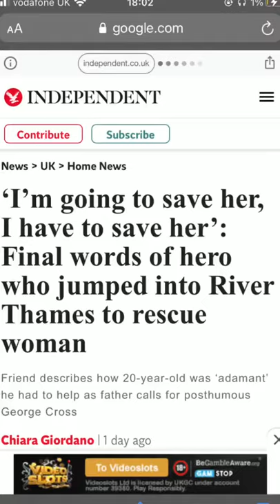Folajimi Olubunmi - Adewole “Fallen Angel” Spoken Word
Taken too soon, an Angel amongst men.